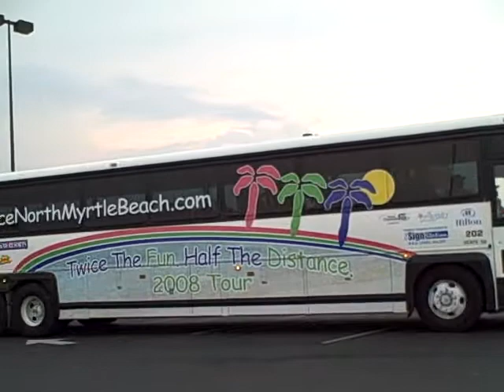Experience North Myrtle Beach - Welcome Home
Experience North Myrtle Beach - Welcome Home on the Business After Hours, June 19th, 2008 at 6:30 pm